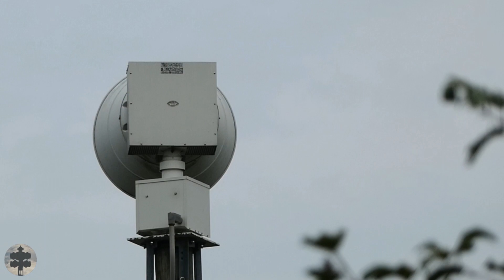FS 2001-SRNB Siren Test | Full Attack | Batesville, IN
**Recorded 8/5/23**

So we weren't originally planning on heading to Batesville. We were gonna originally head to Clinton County (specifically Blanchester), however we realized that we weren’t gonna make it there in time, so Batesville was our best bet. Even then, we got to Batesville about 6 minutes before they tested. Thankfully, that gave me some time to set up my cameras. I also wanted to try something different with this video and have my tight shot purposely off-centered. I usually don't do that, but in this case it doesn't look all that bad. As a bonus, I also decided to add in a little undershot clip towards the end of the video. I don't plan on doing shots like this regularly, but I just wanted to switch things up a little bit with this one.

*Additional Info*
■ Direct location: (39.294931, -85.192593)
■ Testing: Every Saturday @ noon
■ Recording distance: 218 ft
■ Main shot: Panasonic Lumix DC-FZ80
■ Second shot: Sony CyberShot DSC-HX20V
■ Audio: Zoom H1N Portable Audio Recorder
■ Enthusiasts present: Aiden (@SportyTrainGuy), Dominic (@SuperSirex127), Benicio (@CentralOHSirens)